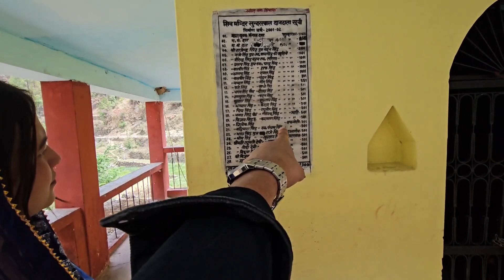आख़िरकार पहुंच गए कोटद्वार, राहुल की मेहंदी के लिए